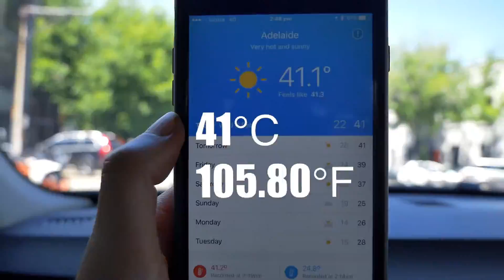Money Money Money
Doing business on a 41°C (105.8°F) day ☀️🔥🔥
Reverse engineering goals - begin with the end in mind 🎯